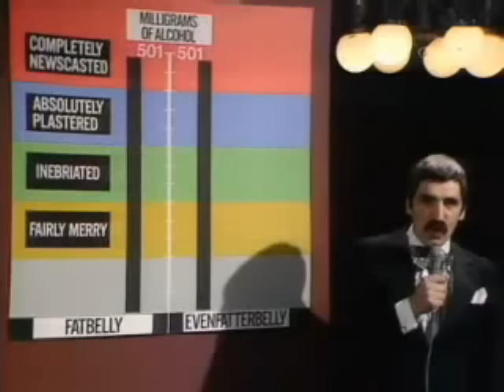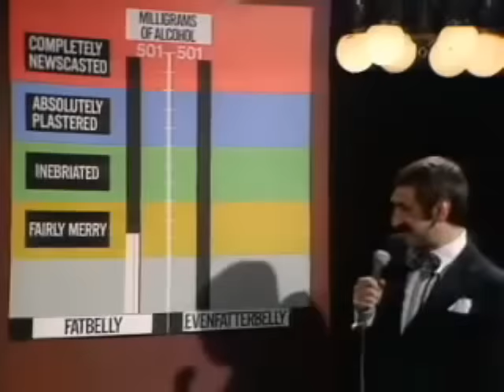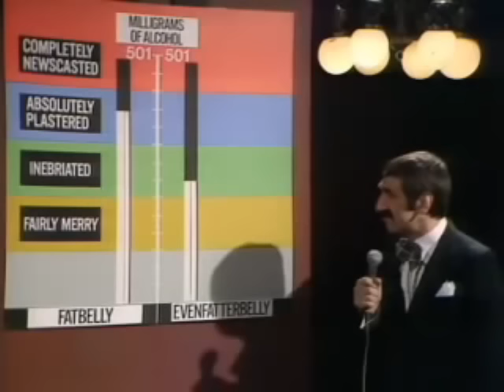Not the Nine O'Clock News (darts)